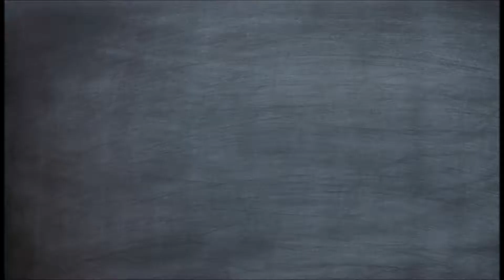Domácí nutella pro děti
Mají vaše děti rádi sladké, ale chcete pro ně jen to zdravé mlsání? Tyto recepty vám v tomto úsilí pomůžou. Nutella z avokáda a i ta z lískových oříšků má méně kalorií, méně tuku a méně cukrů! Tyto tuky i cukry jsou navíc zdraví prospěšné:-)
Tak hurááá do toho a dětem dobrou chuť přeje Katka K a